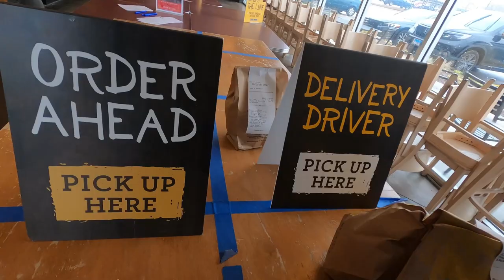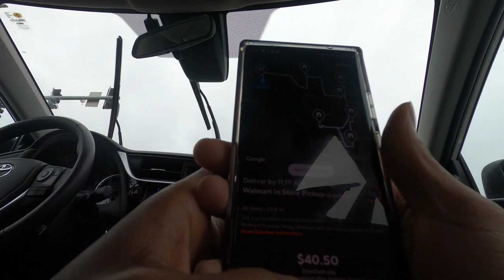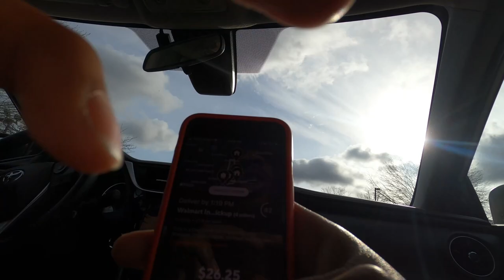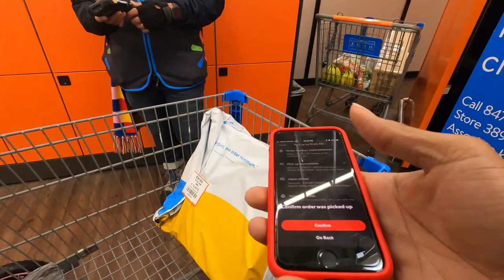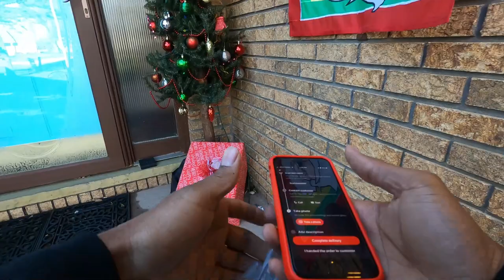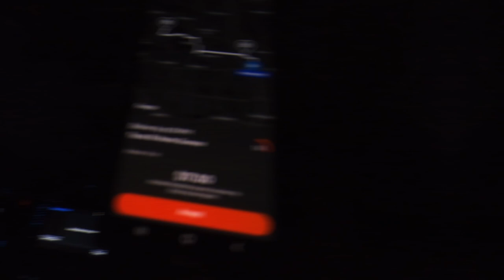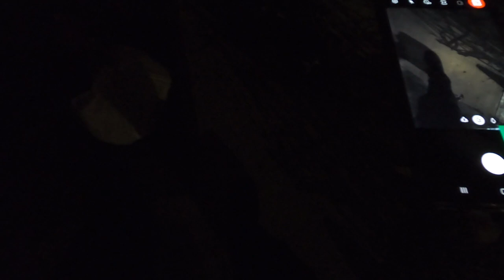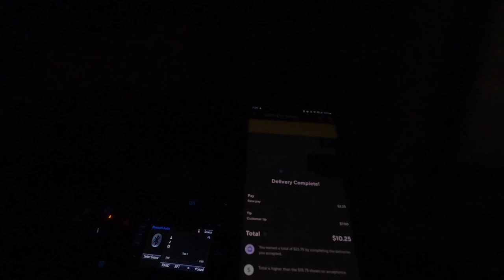Doordash Double Paid Me...shhh! | How I got Paid TWICE for the same order | Tips and Tricks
I got paid for the same Pizza Hut order twice. Pizza Hut sent it to DoorDash twice, so I got paid twice. They should do that more often! Plus, I had a Much Better Experience with DoorDash Support, since they sent me to the wrong address again. only this time they paid me extra, which was more than what the original delivery was for to take it to the correct address!!

2021 KIA TELLURIDE EX NIGHTFALL IN-DEPTH LOOK